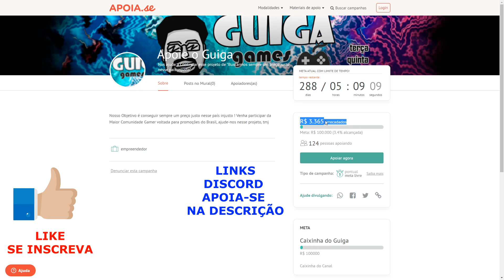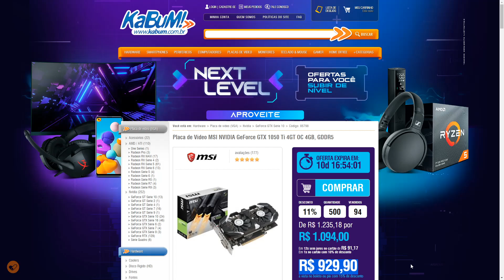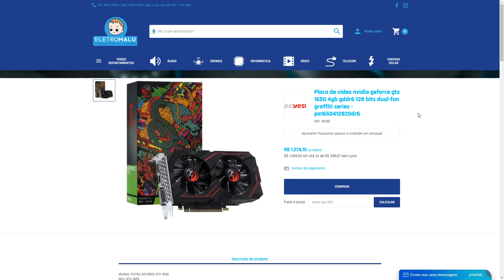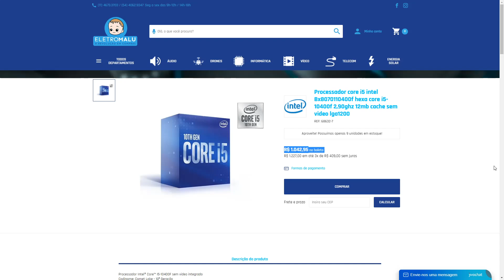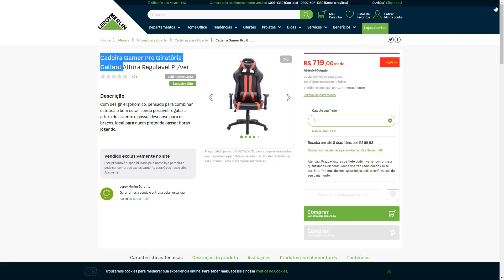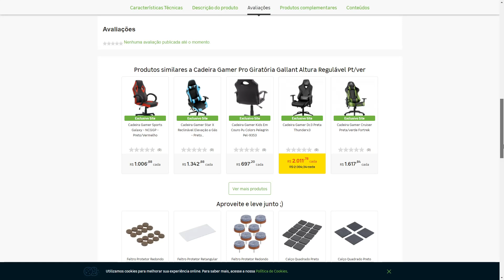Promoções Hardware 06/02: i5 10400F R$ 990 + GTX 1050 ti R$ 929 compensa ? GTX 1650 R$ 1210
00:00​ - INTRO
00:31 - GTX 1050 TI MSI ( KABUM )
01:08 - GTX 1650 GDDR6 COMUM 3 ANOS GARANTIA  ( ELETROMALU )
02:12 - I5 9400F ( KABUM )
03:08 - I5 10400F ( ELETROMALU )
03:43 - HD 2TB SEGATE ( ENIFLER )
04:05 - HD 1TB TOSHIBA ( PICHAU )
04:27 - CADEIRA GAMER GALLANT ( LEROY MERLIN )